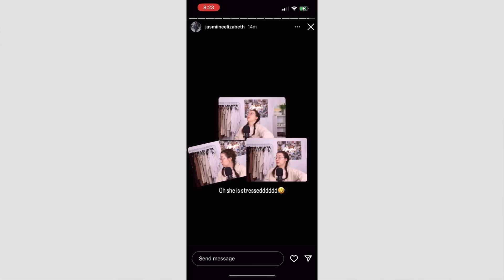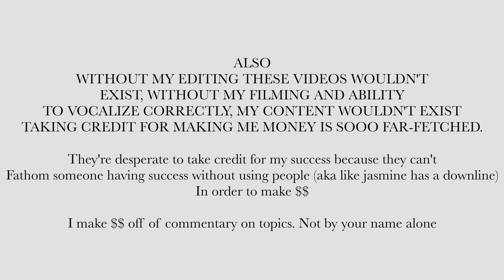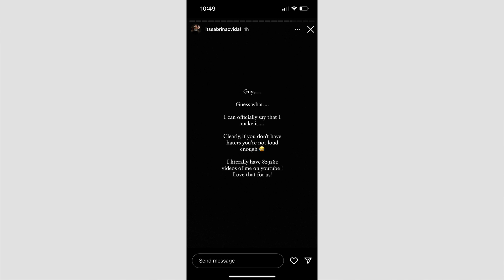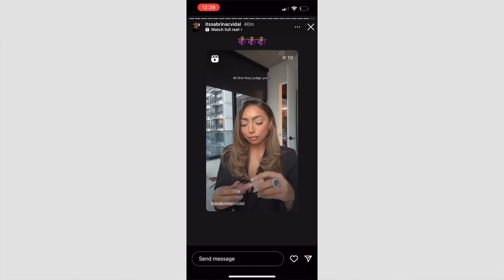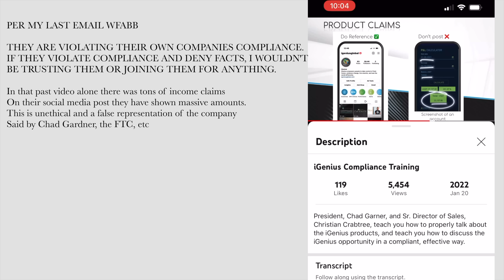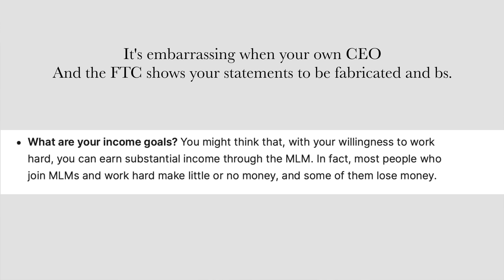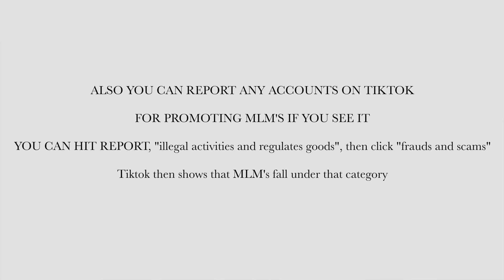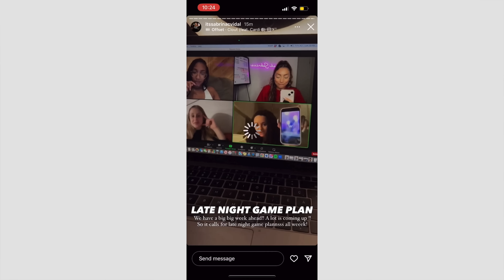MLM LEADERS RESPOND TO GETTING EXPOSED!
Hello Angels,
In today's video, we are talking about mlm leaders responding to getting exposed for their training!

ISABELLA LANTER
MANHATTAN, KS
66502